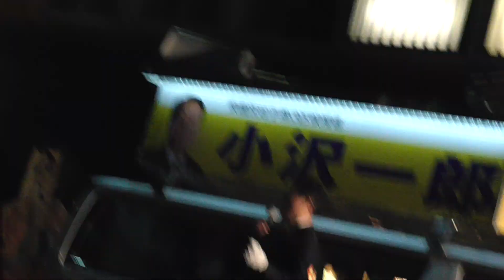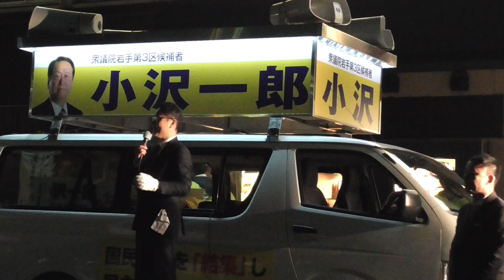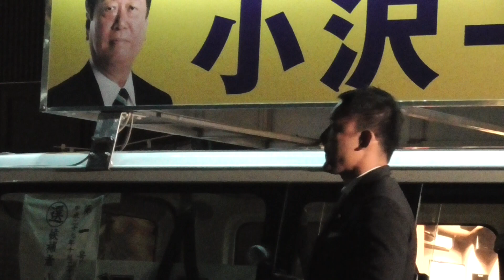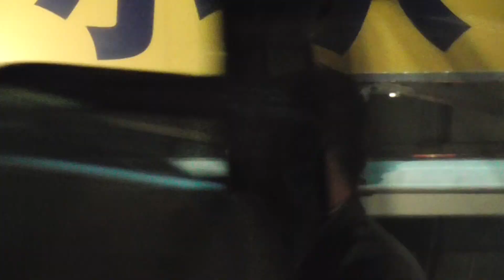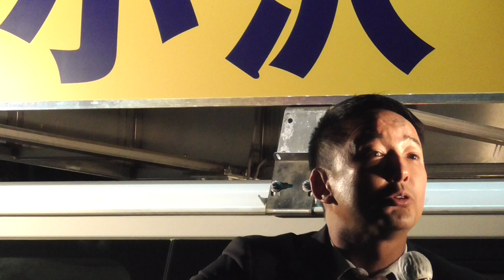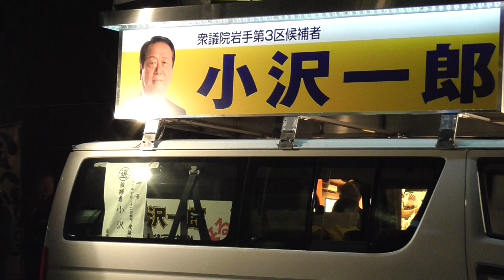【 岩手3区 ・ 小沢一郎 】 山本太郎 応援 一関市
2017年10月19日
【岩手3区・小沢一郎】